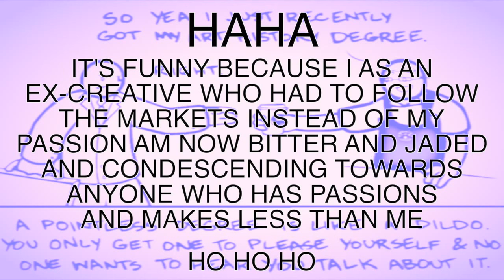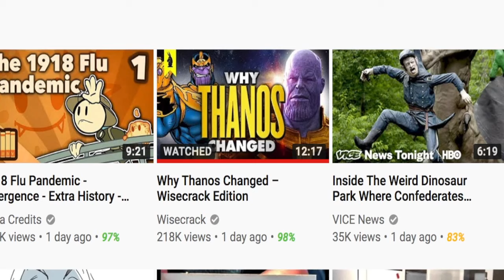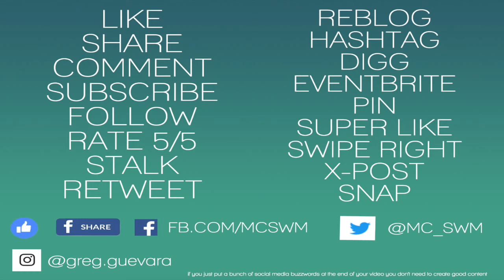How YouTube Monetized Underwater Basket Weaving (and other """worthless degrees""")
"Worthless degrees" and interests like art history are now more valuable than ever thanks to YouTube. Philosophy and film degrees can lead to amazing content. And that's a good thing.

Script:

Ten years ago if you told someone you were getting an art history degree — or any degree that doesn’t immediately land you in an air condition cubicle right out of university — the response would be pretty predictable. “OhhhhhhhhhhhhhhHHHHH cool, cool, what are your career plans for that?”

The idea would be that your vast wealth of knowledge accumulated in your given subject would ultimately result in you flipping burgers at McDonalds. But something has changed in the last decade — now you won’t be getting a job at McDonalds, you’ll be replaced by a burger-droid which does that for you haha just kidding.

The idea before was that you were a hopeless fool who needed to be broken in by reality before you came to your senses and got a computer science degree or something. And for all intents and purposes, that conventional wisdom was mostly right. But something odd happened. Something very odd. Something that practical knowledge hasn’t really caught up to yet. And that odd thing is this.

When it’s time for me to relax, I don’t turn on the television. Nobody does that. I open my laptop, go to YouTube and browse through my subscription feed. And I don’t know about you, but my subscription feed on a casual glance looks like this. We have philosophy majors explaining the ethical questions raised in television shows, we have animators explaining the mechanics of what makes good animation between animations of their own, and one of my favourite new YouTubers is basically just a talking art history degree, all of whose content I regularly consume, all of whom I support by watching the ads on their videos, none of whom I support the Patreon of but SOON AS I GET SOME DOSH I’LL THROW IT YOUR WAY FAM

I have never read an academic essay for fun, but I regularly consume video essays on everything from anime to particle physics. If someone can make complex concepts digestible you KNOW I’m gonna digest it and ask for more. And that’s where YouTube comes in because never before has your obscure knowledge been more interesting, more valuable or more monetizable.

Which is to say if you’re adept at turning the English essay into a video essay, if you’re half-decent at editing, heck if you’re really good at playing video games or even just average but have an appealing personality you can make money doing what you love. It’s not guaranteed, heck it’s still not even likely but you have less of an excuse than ever to not follow your dreams (provided you put “Logan Paul” in the title of your video).

Which is why degrees that represent what people love rather than what people think will make them the most money now actually contain some value if you well applied. “Underwater basket weaving” is a somewhat condescending term used to describe degrees like art history and 1600s German Polka that previously had no real life application. Nobody wanted to listen to you drone on about how 16th century Russian poetry really was very different from 17th century Russian poetry. Now make a YouTube video essay, talk really fast, use colourful metaphors and slap some stock footage of polka and find some way to tie it to Donald Trump and you can literally reach more people than an entire television show, seriously.

Whereas before someone would have good reason for telling you “you are never going to be able to monetize underwater basket weaving,” nowadays people can ask themselves if they find value in watching someone underwater basket weave. And the answer to that question is yes, of course you want to watch someone weave a basket underwater that sounds really cool.

So imagine  the confusion of people who ten years ago were right in scoffing at people who followed their passion rather the economy when the underwater basket weaver is now selling the baskets they weaved on Amazon, raking in YouTube ad revenue with their family friendly content and having hundreds of faceless people fling money at them every month to sustain their Patreon account.

I’m not saying that you need to quit your job, go back to school and invest in that sweet sweet underwater basket weaving degree. That’s a terrible idea. You are still safer off following the economy than your heart, and if your heart happened to follow the economy then more power to you. What I am saying is that if you have decent video editing skills, the persistence to keep making videos through the ups and downs of YouTube algorithms and the ability to make genuinely interesting content, whether that be about philosophy, art history, or yes even underwater basket weaving.